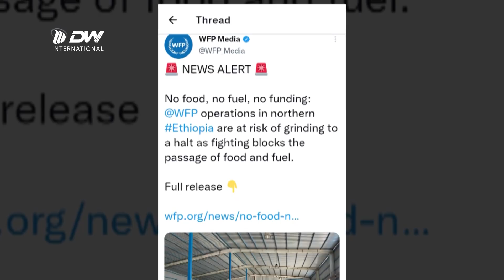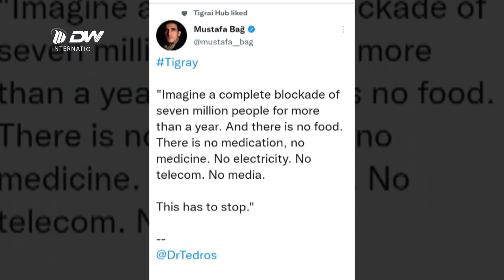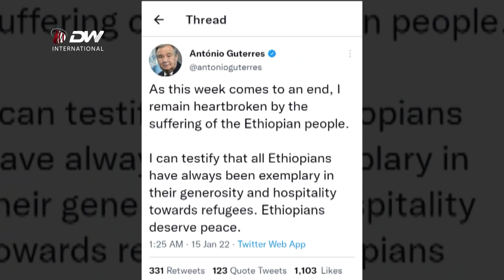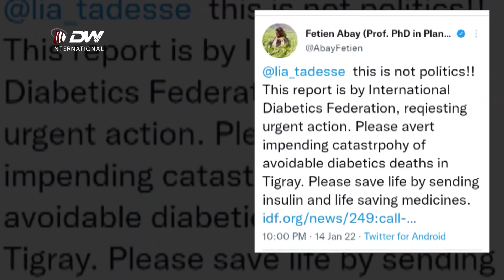DW TV ሰብአዊነት ዘይትዓደሉ ፍሽስታውያን ጉጅለ